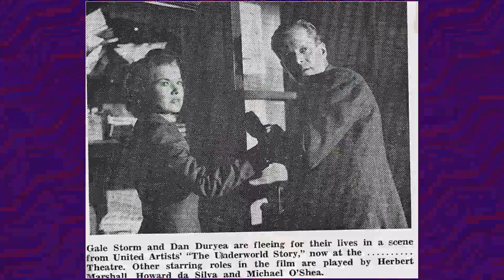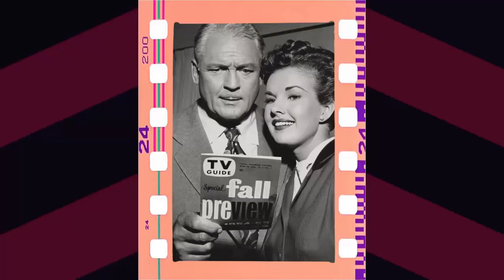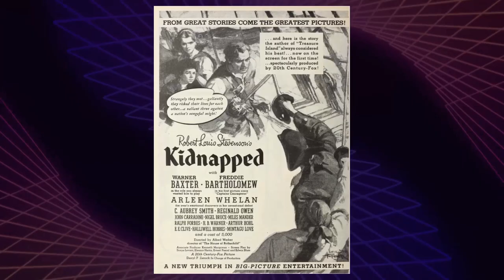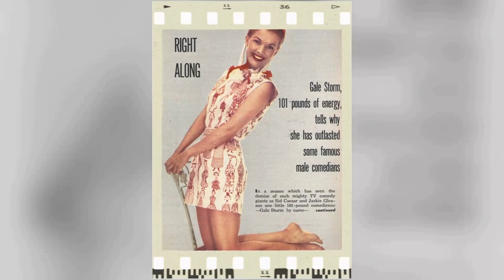A Life Celebrated: 15 Years Later, The Confession That Shatters Illusions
Step into the glitz and glamour of Classic Hollywood as we shine a spotlight on Gale Storm, an icon of the silver screen. 🌟

From unforgettable performances to extraordinary behind-the-scenes stories, Gale Storm's legacy continues to captivate audiences worldwide. 🎥

Join me in honoring Gale Storm's contributions to cinema's golden era and get ready to be enchanted by the magic they brought to the screen.

🎬 Lights, camera, and let's relive the magic of Classic Hollywood with Gale Storm guiding us through every memorable scene! ✨🎭
Filmography:
Burke's Law
Celebrity Playhouse
Robert Montgomery Presents
My Little Margie
Footlights Theater
The Unexpected
Woman of the North Country
Rim of the Wheel
The Bigelow Theatre
The Texas Rangers
Al Jennings of Oklahoma
Between Midnight and Dawn
Hollywood Theatre Time
The Underworld Story
Curtain Call at Cactus Creek
The Kid from Texas
Abandoned
Hands of Mystery
Stampede
Walk a Crooked Mile
The Dude Goes West
It Happened on Fifth Avenue
Swing Parade of 1946
Sunbonnet Sue
G.I. Honeymoon
Forever Yours
Where Are Your Children?
Campus Rhythm
Nearly Eighteen
Revenge of the Zombies
Cosmo Jones in the Crime Smasher
Rhythm Parade
Foreign Agent
Smart Alecks
Lure of the Islands
Man from Cheyenne
Freckles Comes Home
Merry-Go-Roundup
Red River Valley
Uncle Joe
Jesse James at Bay
Let's Go Collegiate
Gambling Daughters
Saddlemates
City of Missing Girls
One Crowded Night
Tom Brown's School Days
Burke's Law
Celebrity Playhouse
Robert Montgomery Presents
My Little Margie
Footlights Theater
The Unexpected
The Bigelow Theatre
The Texas Rangers
Hollywood Theatre Time
The Underworld Story
Abandoned
Hands of Mystery
Stampede
Sunbonnet Sue
G.I. Honeymoon
Forever Yours
I'm a Shy Guy
Glamour Girl
Campus Rhythm
Nearly Eighteen
Rhythm Parade
Foreign Agent
Smart Alecks
He Plays Gin Rummy
Man from Cheyenne
Freckles Comes Home
Merry-Go-Roundup
Red River Valley
Uncle Joe
Let's Go Collegiate
Gambling Daughters
Let's Get Away from It All
Saddlemates
Penthouse Serenade
I Know Somebody Who Loves You
One Crowded Night
Burke's Law
Celebrity Playhouse
Robert Montgomery Presents
My Little Margie
Footlights Theater
The Unexpected
The Bigelow Theatre
The Texas Rangers
Hollywood Theatre Time
The Underworld Story
Abandoned
Hands of Mystery
Stampede
Sunbonnet Sue
G.I. Honeymoon
Forever Yours
Glamour Girl
Campus Rhythm
Nearly Eighteen
Rhythm Parade
Foreign Agent
Smart Alecks
Man from Cheyenne
Freckles Comes Home
Merry-Go-Roundup
Red River Valley
Uncle Joe
Let's Go Collegiate
Gambling Daughters
Saddlemates
Penthouse Serenade